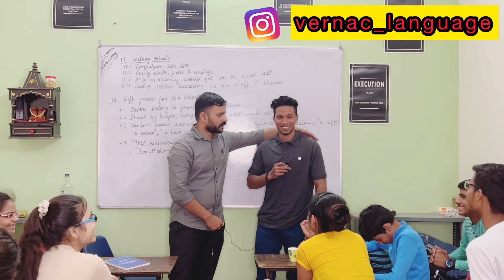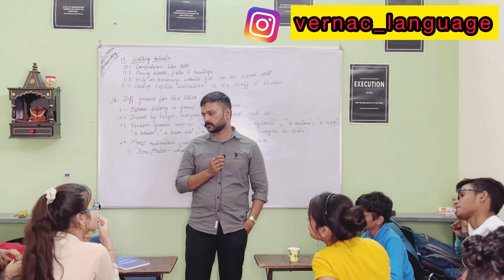What's Your Problem? English speaking activity || VERNAC LANGUAGE CLASSES | By Aman and Purnima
Hello people, we are back with another video.
In this video, we bring you a classroom session in which the students do an English speaking activity i.e. ‘ What's your problem?'.

Join us & become a pro speaker.
Come on! Let's make English & French interesting and fun.

Keep giving us the love and support.